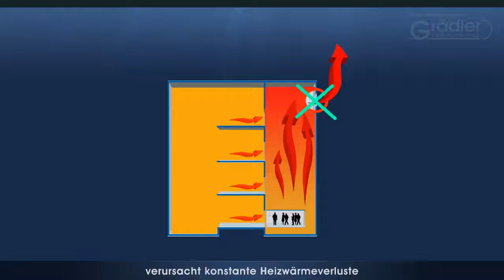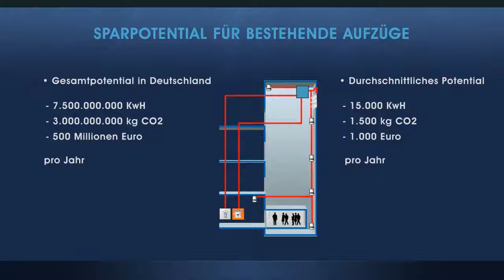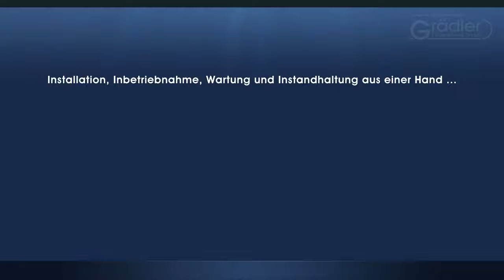Energieeffiziente Aufzugsschächte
Installation, Inbetriebnahme, Wartung und Instandhaltung aus einer Hand – Grädler Fördertechnik GmbH